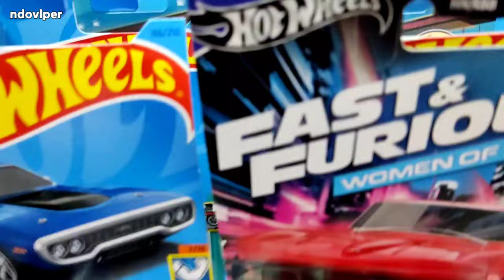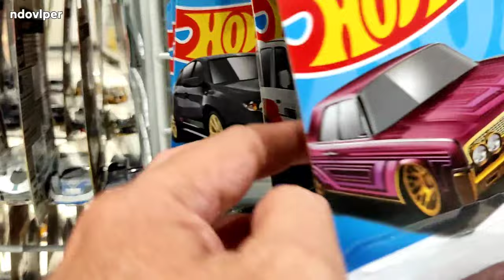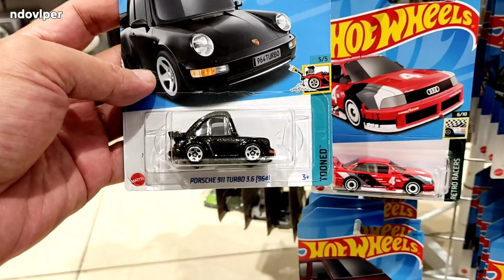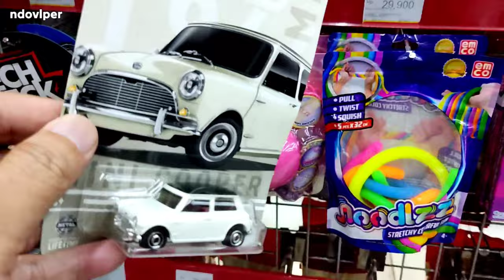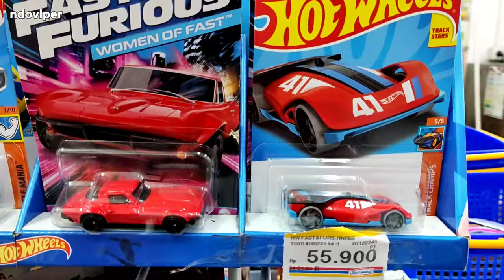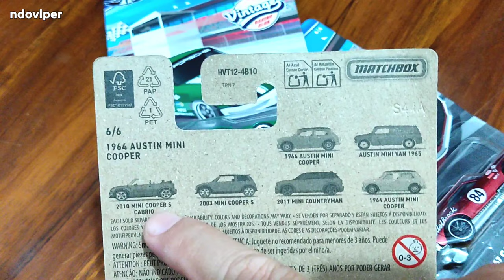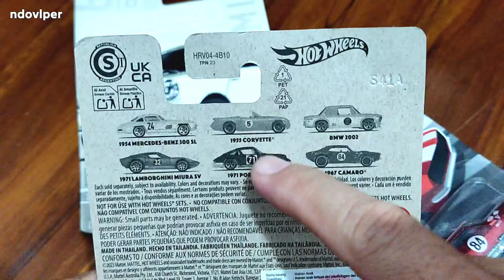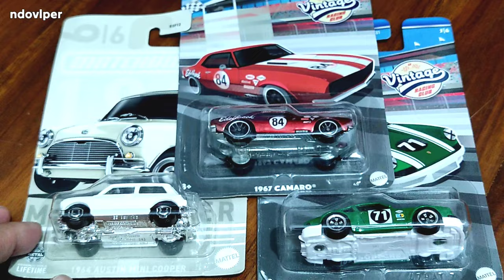HUNTING HOT WHEELS 2024: 67 CAMARO RACING VINTAGE HARD TO FIND 😳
ADA ITEM YANG SAYA IDAM IDAMKAN, TERNYATA SUSAH DICARI KARENA ALASAN INI? MAU TAU APA ? SIMAK VLOG HUNTING INI YA 🤣